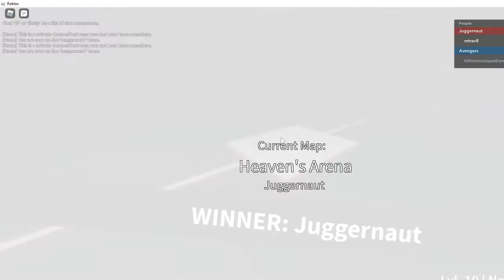Tips For Gon Main's (ABA)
So in todays video I show some of best thing u can do with gon! And glitches u can pull of with him!